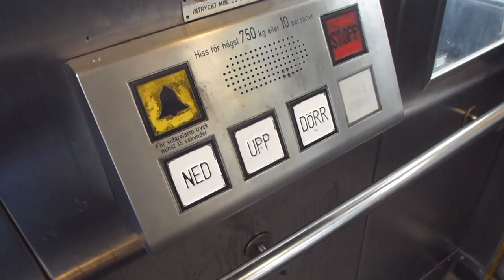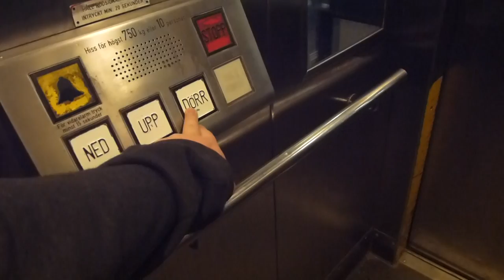DEVE Hydraulic Elevator @ Zinkensdamm Metro Station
Scary me tried to activate the photocells, but my hesistation made the elevator only to jump and then keep going.
ZID 25251